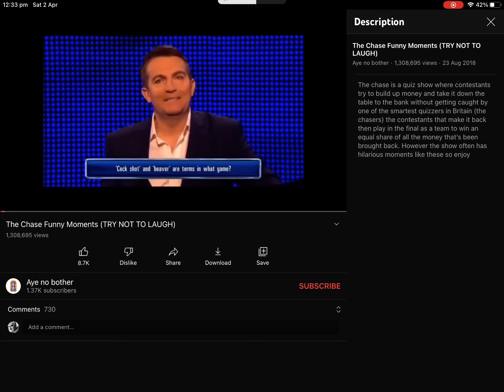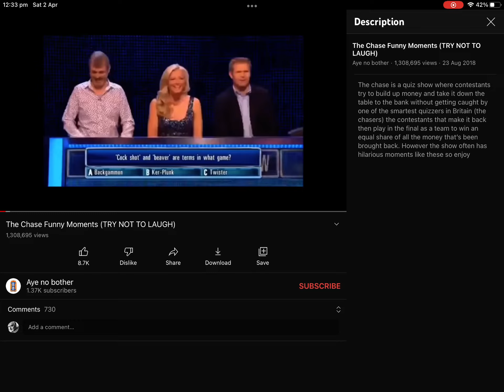2 April 2022